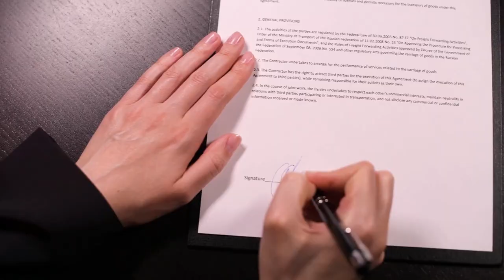Universal Music Group approaches signing independent artists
Universal Music Group (UMG) stands as one of the world's leading music companies, with a diverse roster of artists spanning various genres and global markets. While traditionally associated with major-label signings, UMG has increasingly embraced independent artists, recognizing their unique contributions to the evolving music landscape. This topic explores how Universal Music Group approaches signing independent artists, highlighting the opportunities and challenges that come with this shift in the industry.